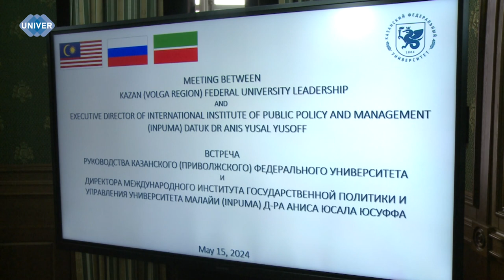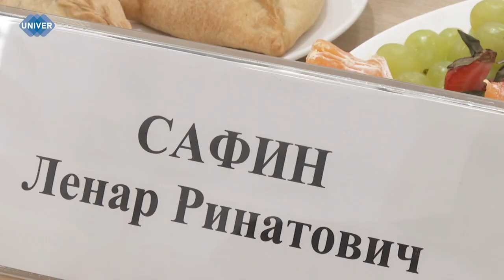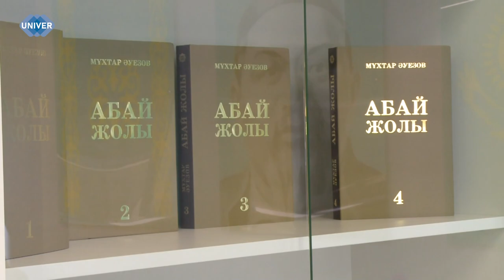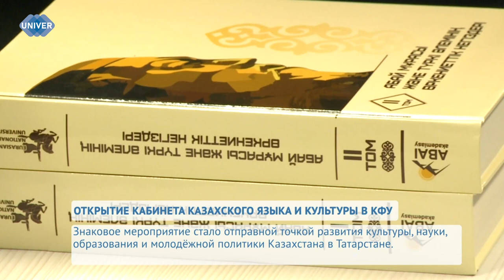UNIVERНОВОСТИ от 15.05.2024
Международный экономический форум «Россия – Исламский мир: KazanForum 2024» – пожалуй, одно из самый масштабных мероприятий, включающих в себя обширную образовательную программу. Ежегодно для участия в форуме в Казани собираются высококлассные специалисты, чтобы поделиться опытом и обсудить актуальные вопросы международного сотрудничества, экономики, туризма, науки и технологий. Какие мероприятия в рамках этого форума провел Казанский федеральный университет, мы расскажем вам прямо сейчас.

В Императорском зале Казанского федерального университета прошла панельная сессия, на которой обсудили значение всемирного культурного наследия ЮНЕСКО в устойчивом развитии регионов. Мероприятие прошло под эгидой Международного экономического форума «Россия – Исламский мир: KazanForum». Как это было? Смотрите прямо сейчас.

В соответствии с поступившем в адрес Казанского федерального университета предложением от Евразийского национального университета имени Гумилёва на базе Института филологии и межкультурной коммуникации КФУ 15 мая состоялось открытие Кабинета казахского языка и культуры имени Абая. Подробнее о том, как прошло торжественное мероприятие, узнаете в следующем сюжете.